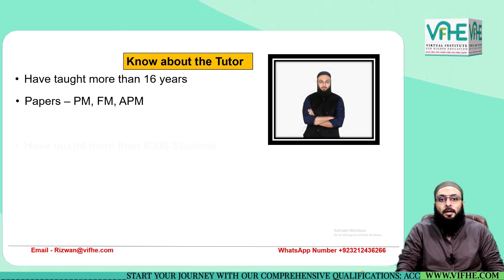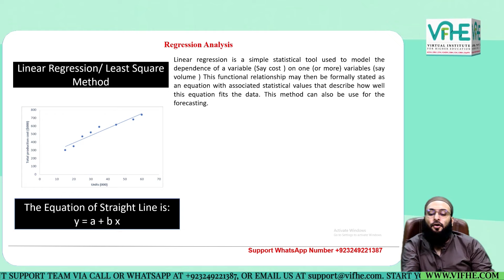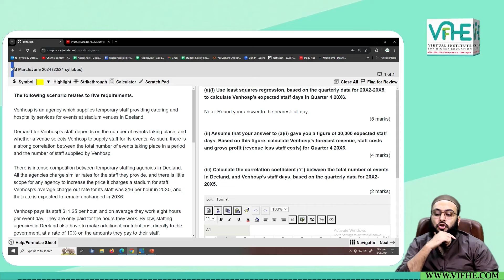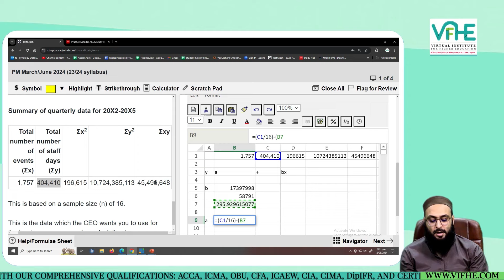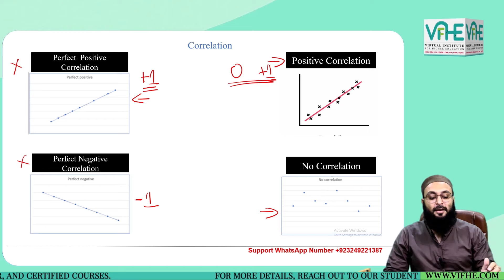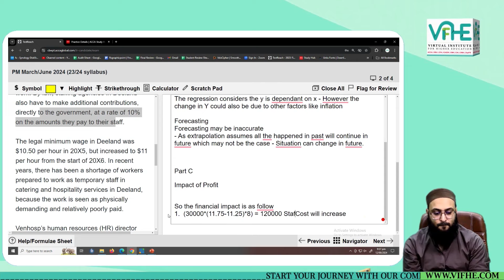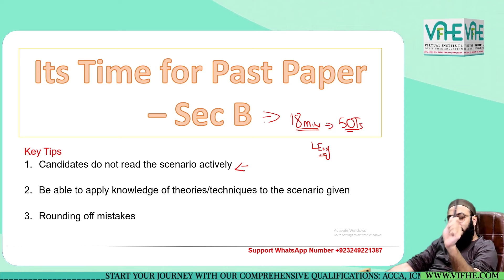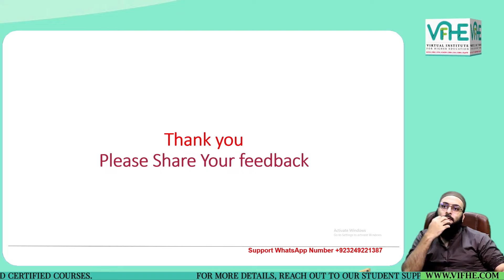ACCA PM Day 1 | Past Paper March/June 24 CRQ Question Venhosp Co Solution | Sep'24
Join us for an insightful webinar led by Sir Rizwan Maniya, designed specifically to enhance your preparation for the ACCA Performance Managment (PM) exam for September 2024. Hosted by VIFHE, this session aims to provide students with crucial strategies and information to excel in their PM exams.